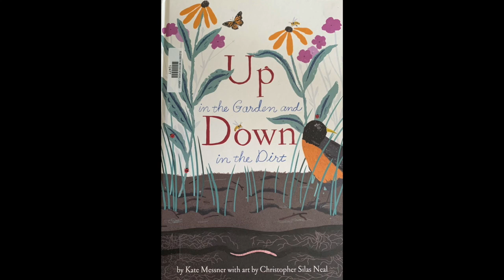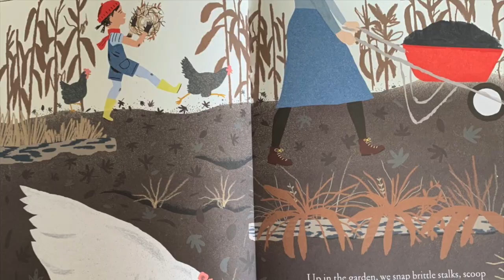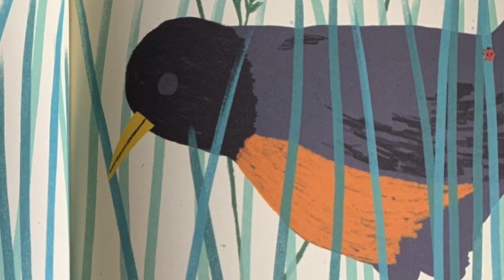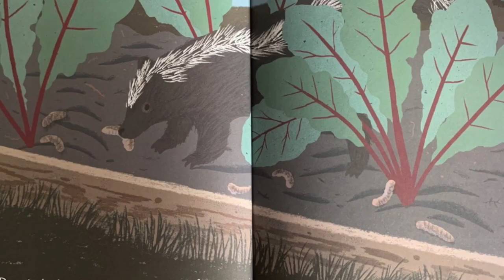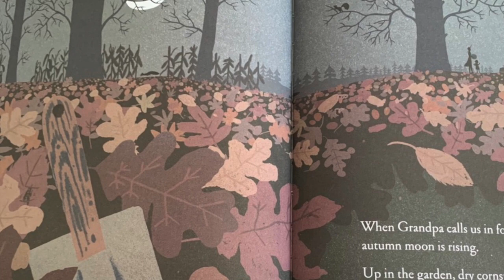The Nahhas Nest: Up in the Garden and Down in the Dirt Read Aloud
Listen to "Up in the Garden and Down in the Dirt" by Kate Messner! Learn all about what is going on down in our dirt!